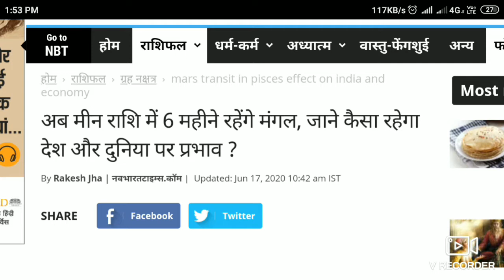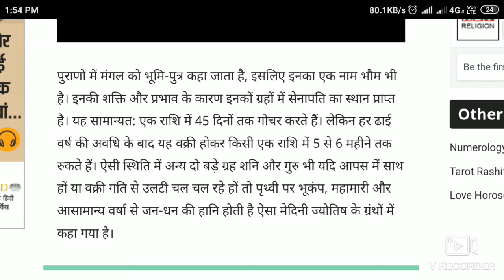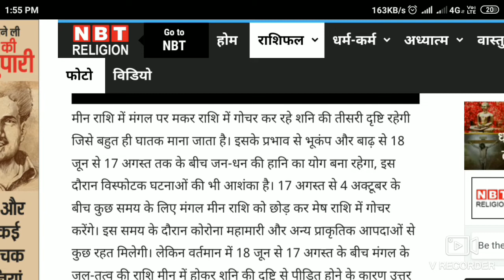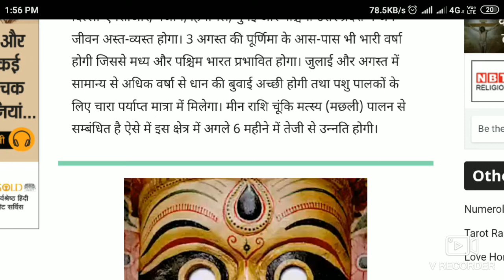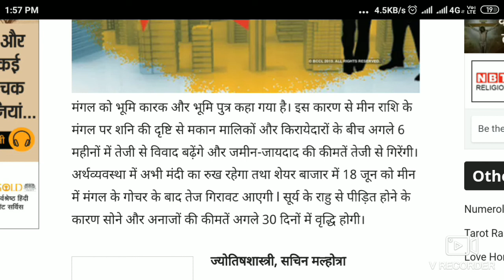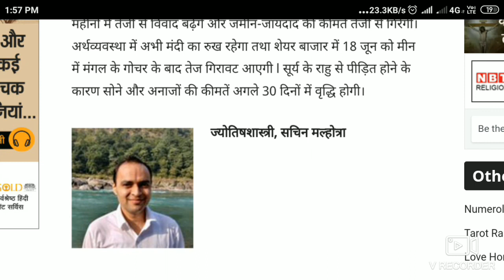भविष्यवाणी 2020! मंगल- शनि की चाल से देश और दुनिया पर प्रभाव? Bhavishyavani Suryagrahn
अगले 6 महीने मंगल ग्रह के मीन राशि में जाने से केसा होगा देश दुनिया का हाल।

बड़े दिनों से मेरे मन में यह विचार आ रहा था कि जो भविष्यवाणियां मेरे पास लिखी हुई है उन्हें ढूंढ कर मैं और साधको तक भी पहुंचाने की सेवा करो🙏
5 जून से 5 जुलाई 2020 के बीच मे तीन ग्रहण है
एक महीने में
दो
एक

जब कभी एक महीने में तीन से ज्यादा ग्रहण आ जाये
तो एक चिंता_का_विषय बनता है

5 जून 2020 चंद्रग्रहण
प्रारंभ रात 11:15 मिनिट समाप्ति 6 जून सुबह 2:34

चंद्र ग्रहण जिसमे शुक्र वक्री और अस्त रहेगा गुरु शनि वक्री रहेंगे तो तीन ग्रह वक्री रहेंगे, जिसके कारण जिसके प्रभाव भारत की अर्थव्यवस्था पर होगा।
शेयर_बाजार से जुड़े हुए लोग सावधान रहें। यह ग्रहण वृश्चिक राशि पर बहुत बुरा प्रभाव डालेगा।
किसी ख्यातिप्राप्त_व्यक्ति की रहस्यात्मक_मौत।
परिवार वालो के साथ वाद विवाद का सामना करना पड़ेगा तो वृश्चिक राशि वाले सावधान।

21 जून 2020 सूर्य ग्रहण
एक साथ छ ग्रह वक्री रहेंगे बुध, बृहस्पति, शुक्र, शनि, राहु, केतु यह छह ग्रह 21 जून 2020 को वक्री रहेंगे।
इन छह ग्रह का वक्री होना यानी एक बहुत बड़ा तहलका_मचाने_वाला है।

5 जुलाई 2020 चंद्रग्रहण एक
मंगल का राशि परिवर्तन
सूर्य का राशि परिवर्तन
गुरु धनु राशि मे वापस, लेकिन वक्री रहेंगे।
शुक्र मार्गी
विश्वयुद्ध_होगा, वैश्विक_शक्तियां लड़ने को हावी होगी।
किसी ख्यातिप्राप्त यशस्वी कीर्तिमान राजनीतिज्ञ नेता की हत्या होगी । कुछ जगह पर आपसी लड़ाईया होगी।
जलप्रलय_का_खतरा हम सभी पर मंडरा रहा है।

5 जून को चंद्र ग्रहण
21 जून को सूर्य ग्रहण
5 जुलाई को चंद्र ग्रहण

यह तीन ग्रहण के कारण उथल_पुथल_मच_जायेगी !!
इसीलिए सभी जप तप ध्यान मे लग जाए - ओर परमात्मा से प्राथना करे की - भारत भूमि पर इसका प्रभाव कम से कम हो ~~~ होगा_तो_अवश्य_ही ~~~ क्योकि यंहा ब्रह्मज्ञानी महापुरुषों को साजिस के तहत निर्दोष होते हुए भी पिछले 7 वर्षों से कारागृह मैं रखा है !! प्रकृति आखिर कितने दिन चुप रहेगी ।
क्योकि ब्रह्मज्ञानी महापुरुषों का अपमान ~ प्रकृति कभी सहन, कर ही नही सकती ~ यह अकाट्य शास्त्रवचन है
ॐ ॐ ॐ ॐ ॐ ॐ ॐ ॐ ॐ ॐ ॐ ॐ ॐ ॐ ॐ ॐ ॐ solareclipse bhavishyavani #2020